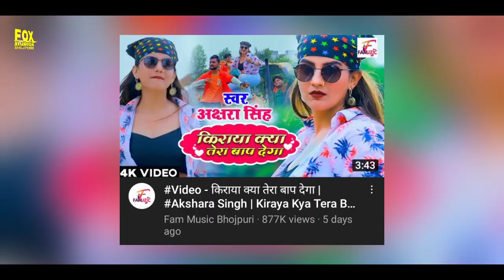Past Week Most Watched Bhojpuri Song | Pardeshiya | Ham Padhate Bani Ho | Maza Utha Rahi Ho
Queries Solved:-
Ham padhate bani ho
Maja utha rahj ho
Pappi new song
Tadi pi ke
Hilor mare